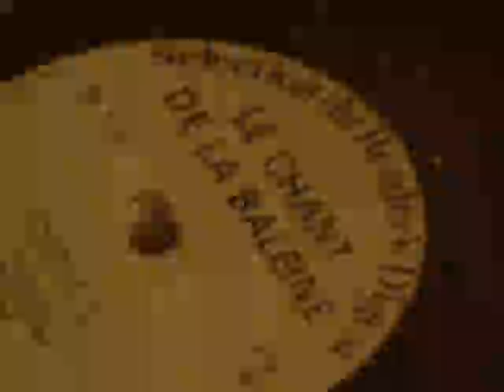El regreso del perro andaluz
Pintan bastos en el gabinete del doctor MORBUS , mientras practica su  famoso método de oftalmología extrema, nos ilustra con estas imagenes no aptas para pusilánimes